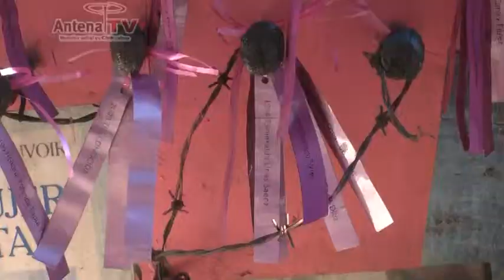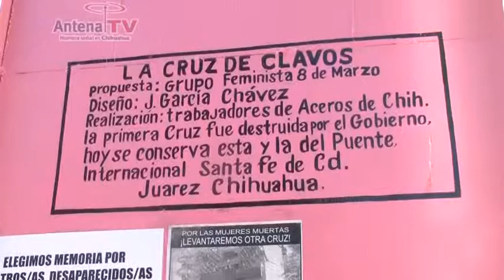Celebra Chihuahua el Día Internacional de la erradicación de la violencia contra la Mujer.